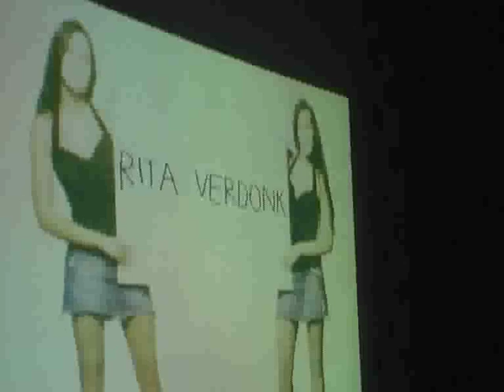AUDIOTOOP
Extapool's Audiotoop series overview 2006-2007